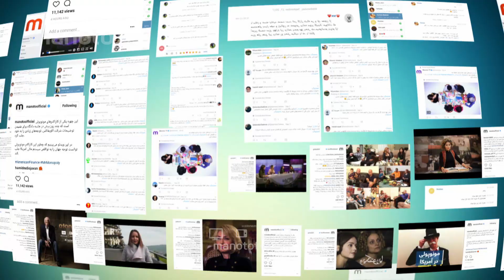گپ تایم - چند سوالی با هدیه در مادام توسو / Gap Time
چند سوالی با هدیه در مادام توسو